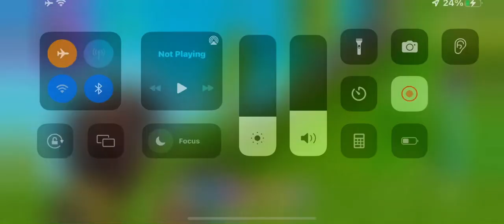December 21, 2022